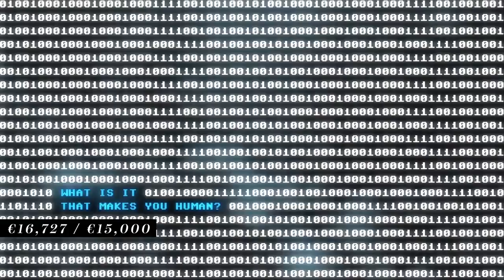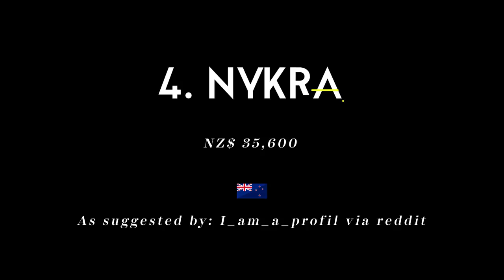Top 5 Indie Games on Kickstarter - November 2016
Prepare to be Indieformed, as we countdown the best games on Kickstarter this November. You'll be able to back the games that you want made or just get a glimpse at some of the most exciting Indies in the works. Either way, be sure to stay and watch!

RECAP

TOP 5